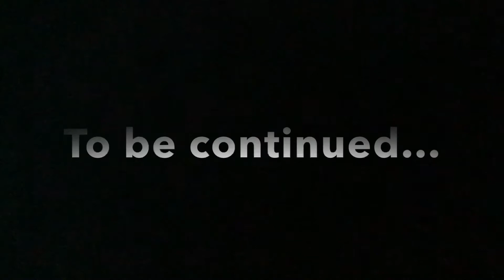Thumb wars - Part 1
A mini-movie made by me - Samarth Kashyap